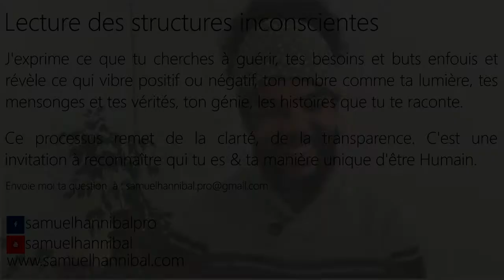Q-R Pourquoi j'ai du mal à faire confiance surtout concernant les hommes ?